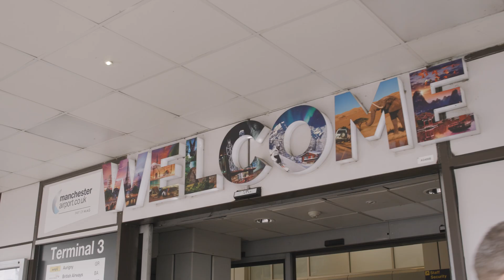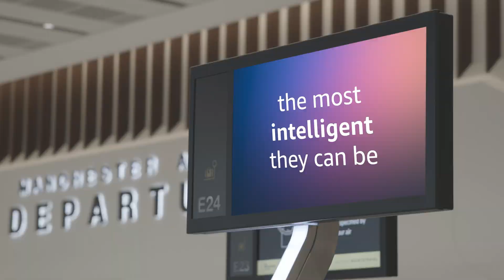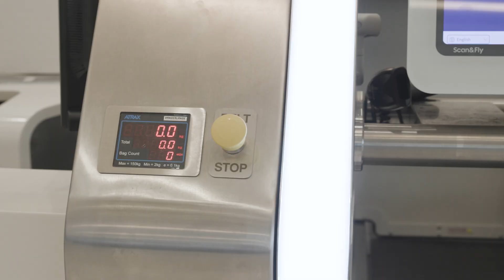Manchester Airports Group: the cloud gives us scalability and security | AWS Public Sector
With more than 60 million passengers flying to more than 200 destinations every year, Manchester Airports Group has created a technology and data strategy that has transformed its digital real estate. Their chief information and chief technology officers discuss how they have leveraged the cloud to deliver better services to their passengers. These leaders also reveal how they aim to integrate new technologies such as generative artificial intelligence in the future in order to solve problems.